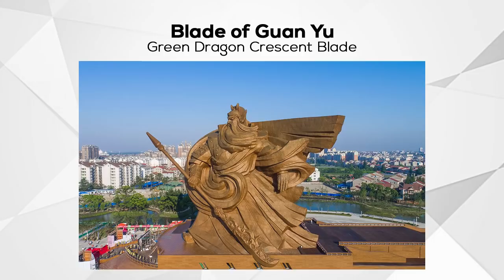Weapons of Gods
Recently we got to know about the strongest weapons in the fictional universe.
But what about the weapons in mythology and Religion?

So today, we will reveal the Weapons of Gods.

Firstly some honorable mentions,

Green Dragon Crescent Blade of Guan Yu

Excalibur of King Arthur

Pre-historic aircraft of Maha Ravana

Mace of Hanuman

Mysterious bow of God Mahasen

Eternal Flame of Washawatha Maara

Miraculous Rod of Moses

OK, to find out the top 10, check the video ;)